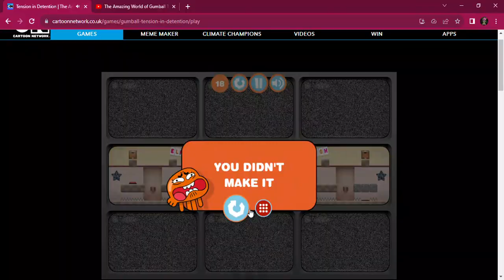The Amazing World of Gumball Tension in Detention Game part 4 Cartoon Network 2023 8 15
Welcome to the fun show with your fun host Red! where the fun begins!     Inteleon: in this   TAWOG tension in detention part 4 Gumball and   Darwin got in detention by stealing miss Lucy Simian's birthday cake  but they say they didn't do it  Ganesha the Indian God: welcome to the password show the Power Rangers Agents version the two team's get to guess the password with more than one word Red: please welcome Speedy Gold the gold ranger  legendary fairy type wolf Zacian legendary fighting type wolf Zamazenta and Qchamp Quippe the pink ranger this is round three    Zacian do you want to play or do you want to pass Blaze the Cat: the password is mega zord Zacian: play Speedy Gold: Power Rangers Agents Zacian: mega zord Red: that is the password you both get 5 points Zamazenta do you want to play or do you want to pass Blaze the Cat: the password is Greninja Zamazenta: pass Zacian: water dark type water frog Speedy Gold: Greninja Red: that is the password you both get 5 points 10 points total Qchamp do you want to play or do you want to pass Blaze the Cat: the password is Ganesha QChamp: pass Speedy Gold: Indian God of education Zacian: Ganesha Red: that is the password you both get 5 points 15 points total you both won this round Zacian: yay Speedy Gold: yay Blaziken: awesome game Greninja: awesome game Ganesha the Indian God: awesome game Speedy Gold: welcome to the Ryan Kochie show with your amazing host Ryan! Red: that hai like meri YT channel intro you should do that on your YT channel  Speedy Gold: haan I should do tu like it Red: I like it  Caleb/Blue: who is the best red ranger Speedy Gold: the best red ranger is Red meri adbhut beautiful best friend! Red: smiles Speedy Gold is the best gold ranger! tu are so sweet! Speedy Gold: I will always defend you from being hurt I don't want you to be hurt you will always be meri adbhut beautiful best friend Red! Red: you will always be meri adbhut awesome best friend Speedy Gold! Speedy Gold: I won't abandoning tu I will never leave you! Red: I know you won't leave me or abandon me!   Speedy Gold Ganesha the Indian God Charizard and Blue: it's us Ryan Ganesha Charizard and Caleb Red's rock star viewers leave a comment add a like to this video enjoy it! Rayquaza Siddhi the Indian Goddess and Greninja: have fun watching this The Amazing World of Gumball tension in detention   game   short video tomorrow        is  more short   videos! Speedy Gold: now that Kali and Alakshmi are banished to banishment world forever we can play Swag Se Swagat  Arceus: plays Swag Se Swagat Speedy Gold: let's dance meri adbhut beautiful best friend!